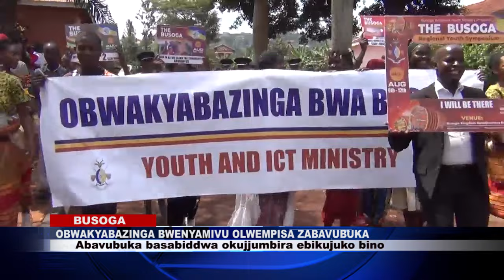OBWAKYABAZINGA BWENYAMIVU OLWEMPISA ZA BAVUBUKA